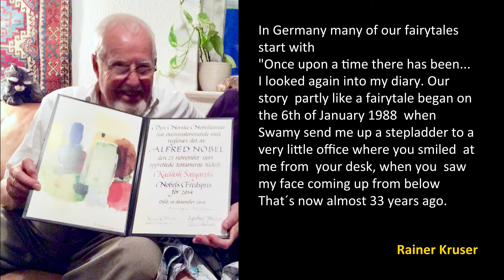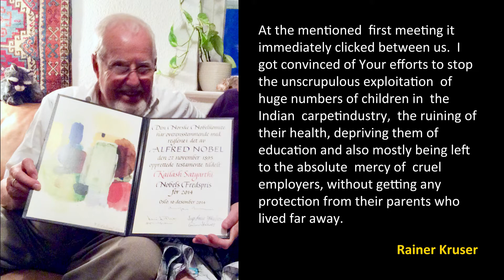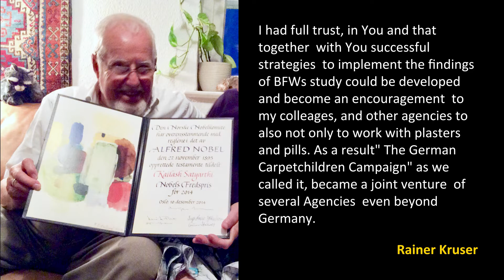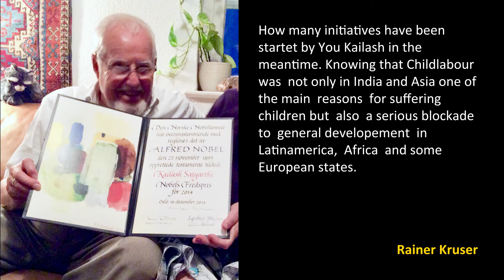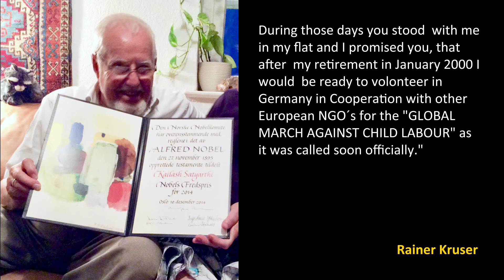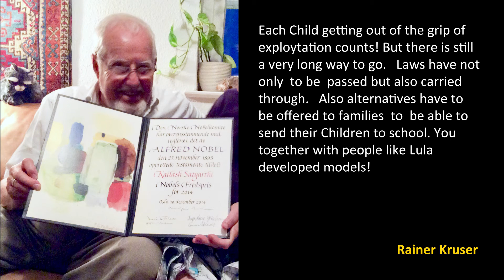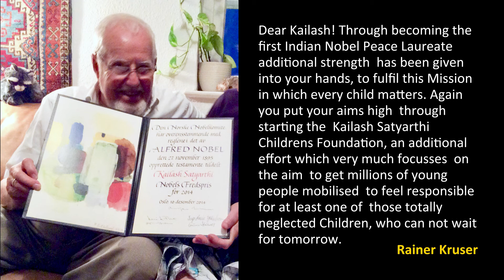Freedom Week: Message by Mr. Rainer kruser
Mr. Rainer kruser speaks fondly of our Founder and Nobel Peace laureate Kailash Satyarthi